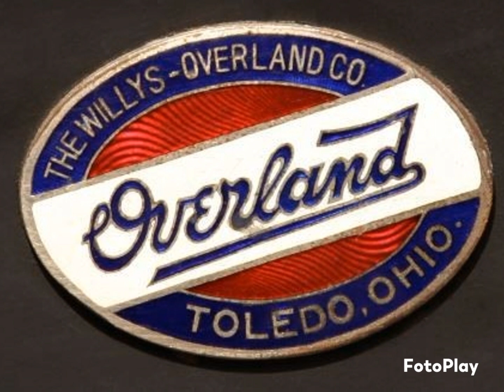" Jeep Willys Station Wagon " part 38